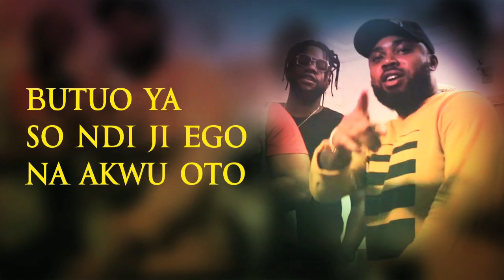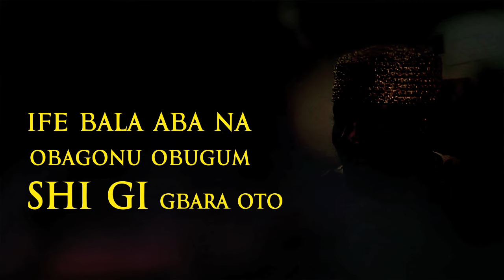Zoro - Giddem Ft. Lil Kesh Official Song with Lyrics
Watch Zoro's latest song "Giddem" Featuring Lil Kesh with lyrics.

Listen Up!

CONNECT WITH ZORO

Digitally Managerd and promote by Ziiki Media.